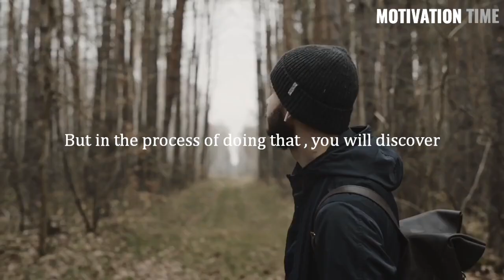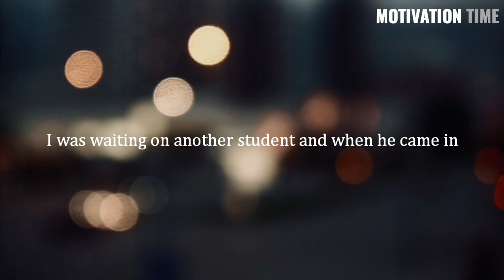WATCH THIS EVERYDAY AND CHANGE YOUR LIFE: TRUST THE PROCCESS- Denzel Washington.